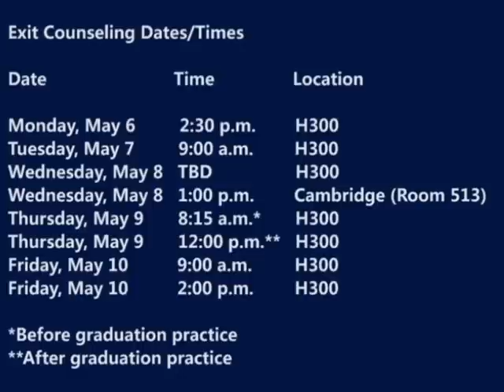KnowWhatYouOwe 01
Important financial aid information